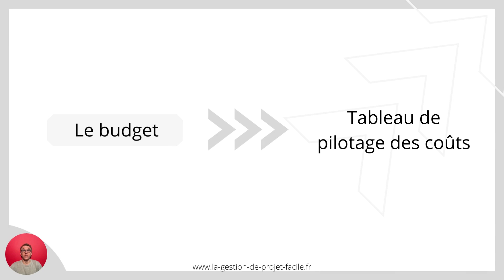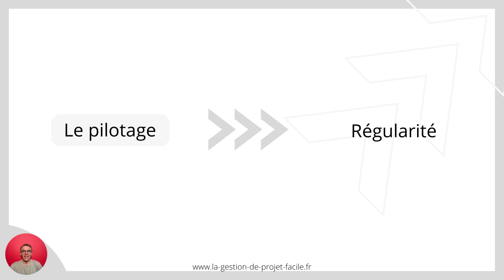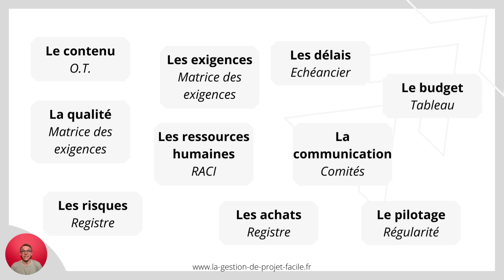Les outils du chefs de projet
Des outils, des outils, des outils ! Pour ceux qui veulent des outils, c'est cette vidéo !